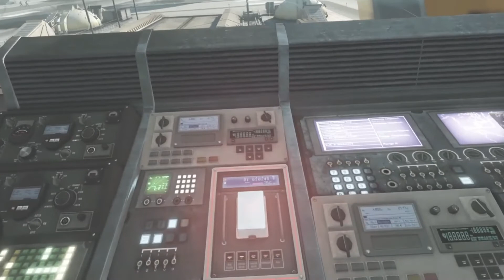GAMEPLAY CALL OF DUTY GHOSTS Dublado PT BR Part- 16 LAÇOS CORTADOS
_ ঔৣ͜͡➳【🔔Ativa ø Sininhø】_
_ ঔৣ͜͡➳【📱Cømpartilhe】_

Se gostou, não se esqueça de deixar aquele liiiiiiiiiike! ➳ NÃO SE ESQUEÇA de ativar o 🔔 ao lado do botão de inscrição para receber as notificações de vídeos novos!

┌┴─┴─┐-┘─┘ 2) DÊ UM LIKE NO VÍDEO !!!
└┐▒▒▒▒▒▒┌┘3) AJUDEM NA DIVULGAÇÃO DO CANAL !!!

✘Industrias kripytoniano@ Corp® ✘

☆CANAIS PARCEIROS☆